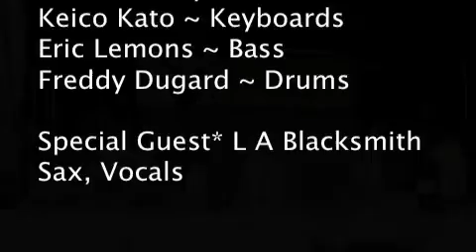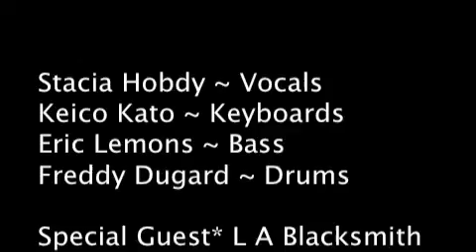Dugard’s Hitsquad @St Albans Jazz Festival 2012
Keico Kato Keyboards
Eric Lemons Bass
Freddy Dugard Drums

Special Guest* L A Blacksmith Sax, Vocals /Stacia Hobdy Vocals